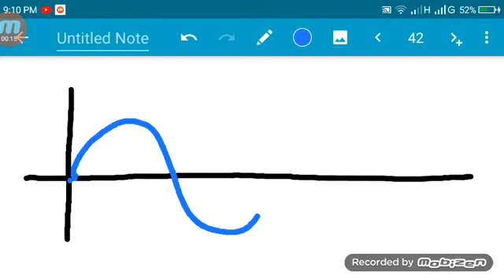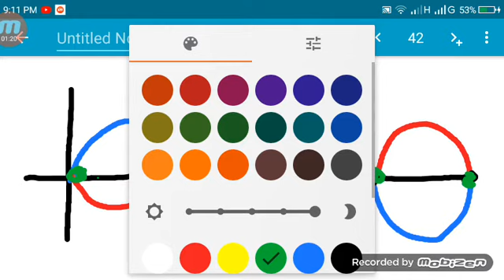স্থির তরঙ্গ ( Standing wave) Part 2